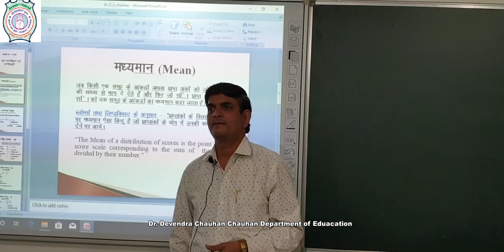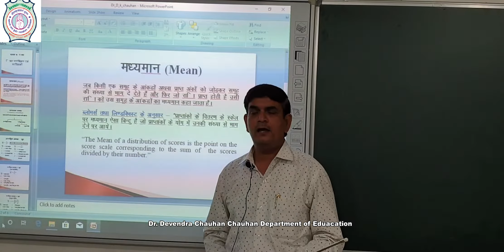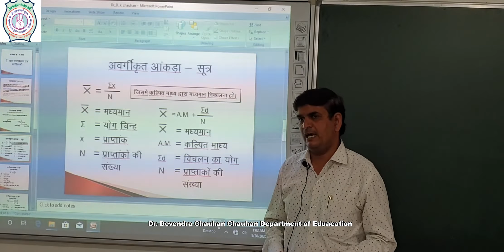MEAN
Dr Devendra Kumar chauhan Assistant Professor Department of EDUCATION